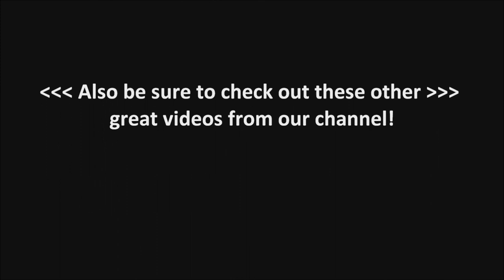Burlington Junction Railway switching action Quincy IL 2-25-19